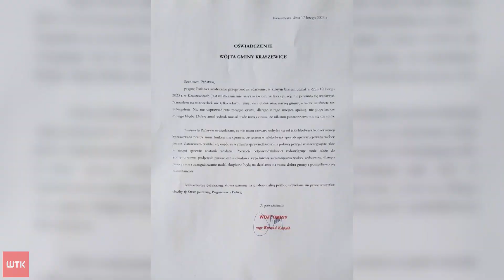Wójt wjechał w płot. Teraz przeprasza za swoje zachowanie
Najpierw wjechał samochodem w płot - teraz przeprasza mieszkańców. Wójt Kraszewic w powiecie ostrzeszowskim tydzień po głośnym incydencie wydał specjalne oświadczenie. Zapewnia, że podda się decyzji sądu i ewentualnej karze, chociaż nie napisał wprost, czy był trzeźwy, czy nie.